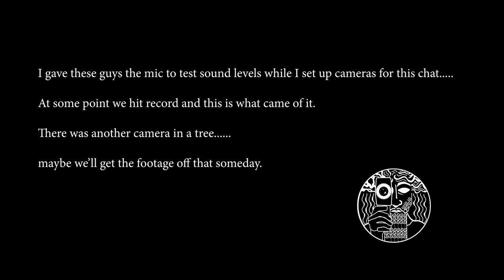Couch Chats with Felukah, Bayou and Saint Levant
Captured some time last summer. Between sessions and errand runs.